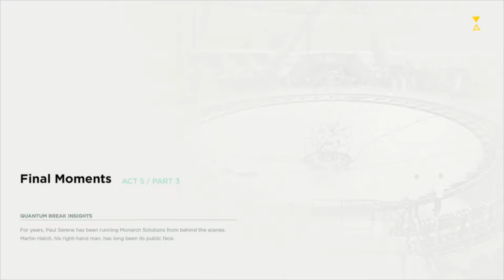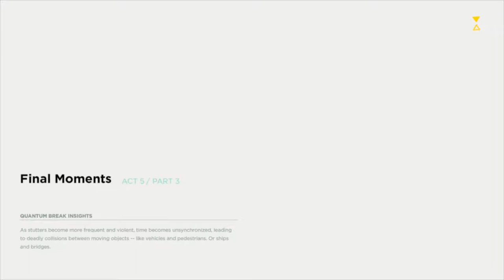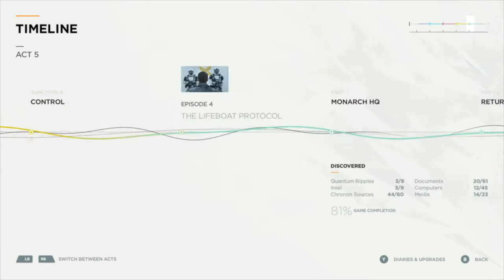Fixing time | Quantum Break #14 (FINAL)